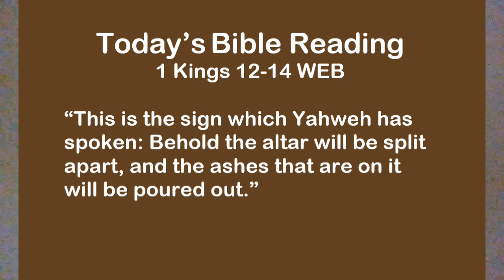Today's Bible Apr 17 1 Kings 12-14 WEB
Sue Davies, B.S., IS

Email for Free One Year Bible (USA only. As supplies last.

You will love it!! They make great gifts, as well. It is fun to have a family member, friend, or study group reading at the same time, either together or separate, so that discussions may be had. For years, my husband read it out loud to me at night. It was fabulous.

Have you ever wondered if God is real, or if he can he be known? I vaguely wondered these things, but at some point, my curiosity grew. Then something wonderful happened.

When I was in my early twenties, I heard the Gospel of Jesus for the first time.  I didn’t think much of it. To me, it was just another religion.  I searched for truth in New Age, TM, and more. Then I prayed a desperate prayer. I said, “God, if this thing about Jesus is real, if he really died for my sin, then show me yourself. Prove it to me. One person says this religion is true and someone else says another religion is true. Since I can’t rely on people for this answer, I need you to come in my life and show me”. Well, guess what? He did! My search for truth was over. It was almost forty years ago that I received the gift of salvation through faith in Jesus Christ’s death, burial, and resurrection. He came in my life by his Spirit, just as the Bible says.